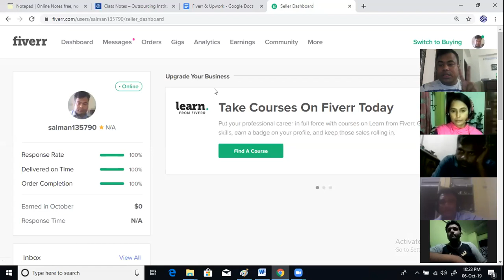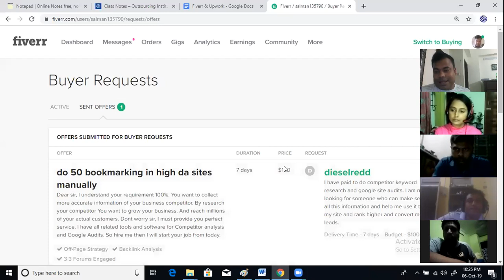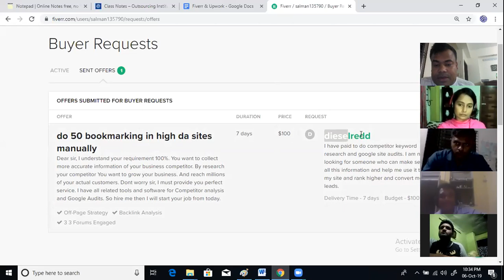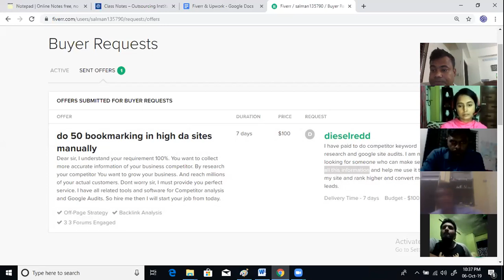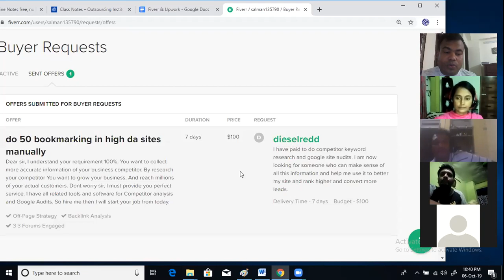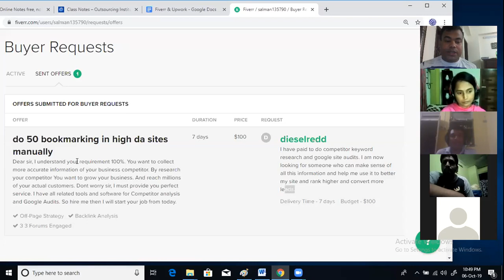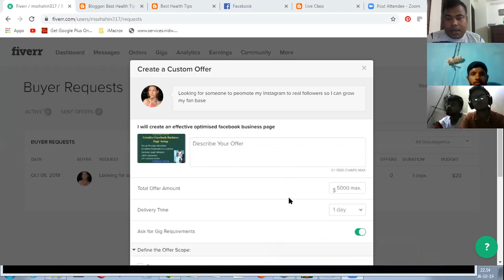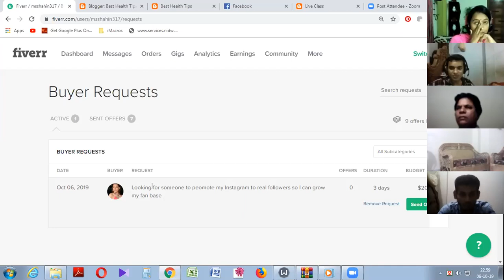লাইভ ক্লাস: বায়ার রিকোয়েস্ট রিপ্লাই পার্ট ১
বায়ার রিকোয়েস্ট রিপ্লাই পার্ট ১

গতকাল ৬ অক্টোবর রাত ১০ টার ক্লাস । এখানে শিখানো হয়েছে কিভাবে বায়ারের সাথে চ্যাট করবেন, বায়ার কি বললে আপনি কি বলবেন , কিভাবে বায়ারকে ম্যানেজ ও মেটিভেট করে জবে হায়ারড হবেন , কিভাবে বায়ারকে বুঝাবেন কাজটি করার পর্যাপ্ত যোগ্যতা আপনার আছে ।

বায়ারের সাথ সবসময় টু দ্যা পয়েন্টে কথা বলতে হবে । কখনো একটি মেসেজ লিখে সামান্য করেকশন করে অনেক বায়ারকে দেয়া যাবে না । রিপ্লাই লেখার আগে বায়ারের সার্ভিস প্রোডাক্ট ও কাস্টমার গ্রূপ সম্পর্কে পর্যাপ্ত ধারণা নিতে হবে । বায়ার রিকোয়েষ্ট যথাযথ না হলে বায়ার বিরক্ত হবে, সে ফাইভারকে কমপ্লেইন করবে এবং আপনার একাউন্টটি সাসপেন্ড হয়ে যেতে পারে । সুতারা খুবই সাবধানতার সাথে বায়ার হ্যান্ডেল করতে হবে । এক দিনে একটার বেশী রিপ্লাই করা যাবে না ।

এই ক্লাস ভিডিওটি দেখলে টোটাল বায়ার ম্যানেজম্যান্ট শিখতে পারবেন । ধন্যবাদ

বিদ্র: আমাদের ফেসবুক পেজে ভিডিওগুলো দেয়া হয় শুধুমাত্র আমাদের স্টূডেন্টদের স্কীল ও এক্সপেরিয়েন্স ডেভেলেপমেন্টের জন্য, সর্ব সাধারণের জন্য নয় ।

❤️❤️ গত ১০ বছর ধরে এইভাবে ক্লাস করাচ্ছি । ২০১০ সাল থেকে গত ১০ বছরের ক্লাস ও সাপোর্ট রেকর্ড দেখুন আমাদের এই ইউটিউব চ্যানেলে, এগুলো দেখে ফ্রি’তে শিখতে পারবেন